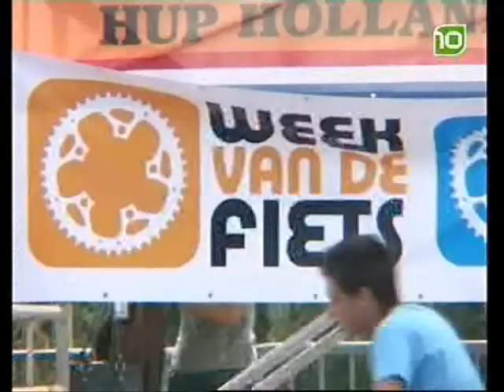WatNouTV - Vet Hôr - BMX Freestyle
Levy is terug, bij de BMX Freestyle kampioenschap tijdens de week van de fiets!